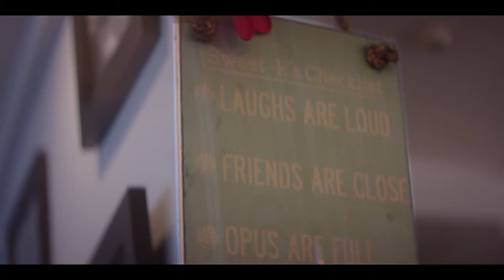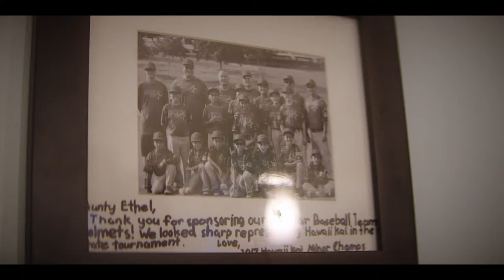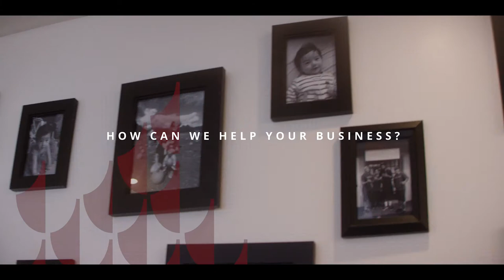First Hawaiian Bank: Small Business Banking with Sweet E's (Full Version)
First Hawaiian Bank offers small businesses, like Sweet E's, the help they need to reach their full potential.

2:15